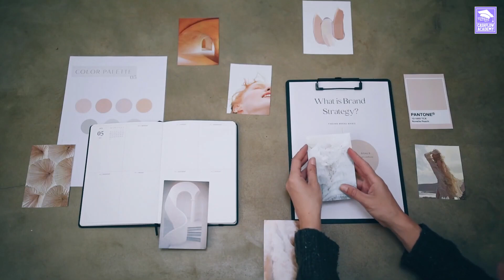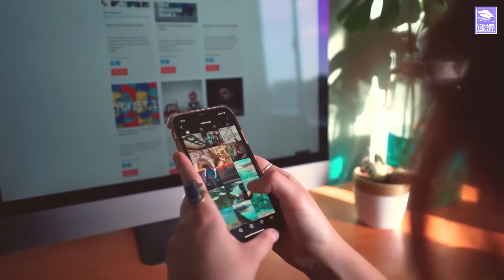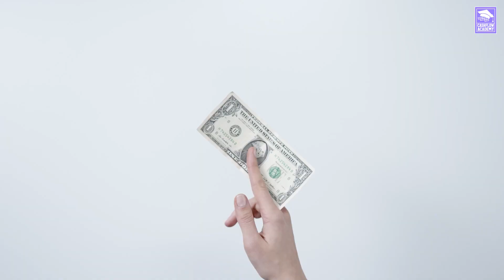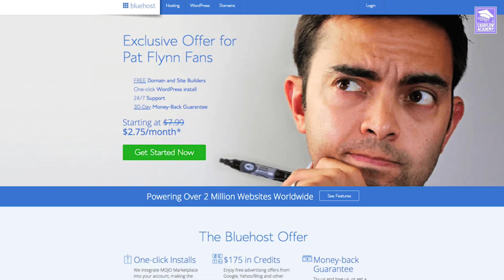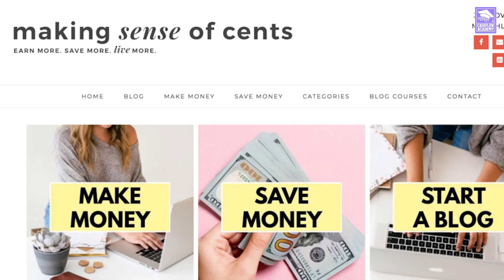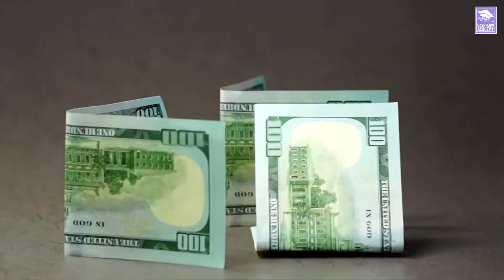The Ultimate Guide to Affiliate Marketing: How to Earn Passive Income Online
Affiliate marketing is a powerful way to earn passive income online by promoting products or services and earning a commission for each successful referral. In this video, we'll provide you with the ultimate guide to affiliate marketing, sharing proven strategies to help you start and grow a successful affiliate business.

From finding profitable affiliate programs to creating compelling content and optimizing your marketing campaigns, we'll cover everything you need to know to become a successful affiliate marketer. If you're looking to monetize your online presence and generate passive income, this video is a must-watch.